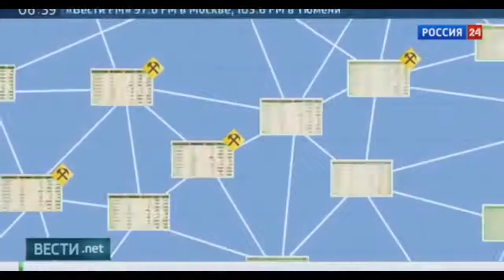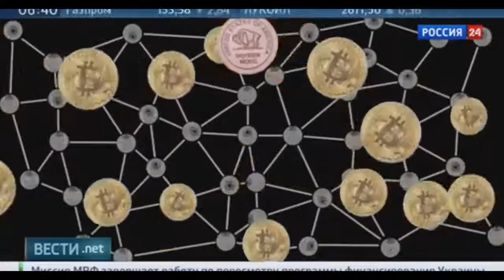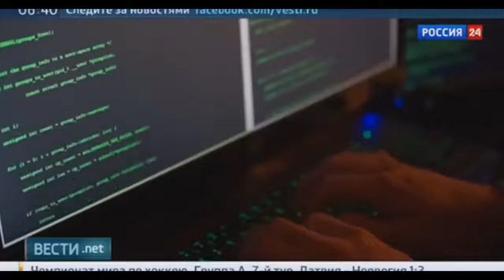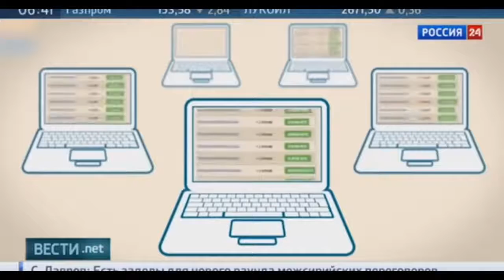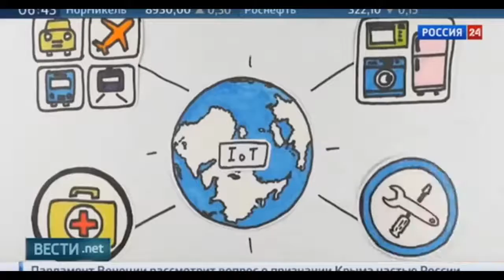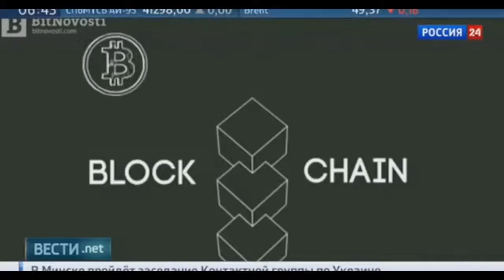@@@ Ethereum @@@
ВНИМАНИЕ ВСЕМ , УБИЙЦА МАТРИЦ ! Новый проект ! "EthereumStar" . Полноценный старт состоялся . Покупка электронной валюты Ethereum ! Зароботок на продаже уровней , Минимальный вход 0,31 еф. ето-4 usd одноразово , приглашаем по линейному маркетингу. 1 i 2 площадки по 4 уровня . Зароботок от 1000 ефира ето 11000 usd и выше . Реферальная ссылка:
У Вас нет нефти на огороде?
Может быть у Вас родители олигархи? 👪
Если нет, тогда у Вас только один шанс! 👊
Это подробнее
Не теряйте возможности 💸 быть с нами и идти вперед. ✈🚆🗽
Пишите в :
Skype : homeboss11